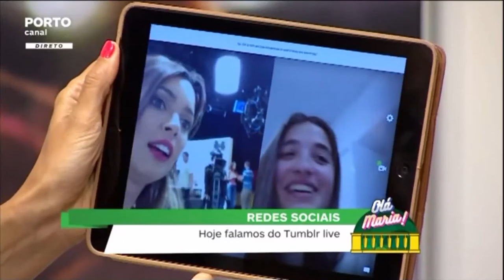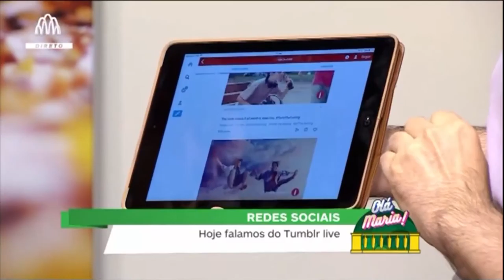Transmissões em direto - Tumblr, Porto Canal